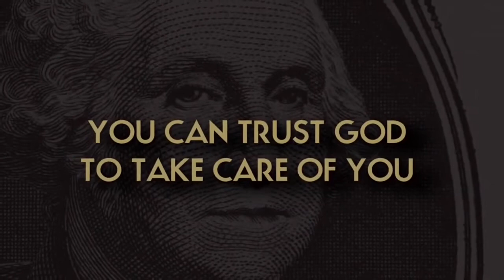November 22,2020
This is the message content from our November 22, 2020  Worship Gathering